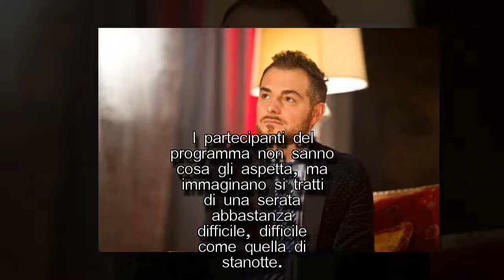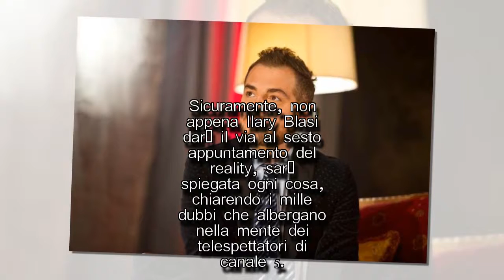Grande Fratello Vip, Daniele Bossari: perché ha lasciato la casaI STARS NEWS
Daniele Bossari preoccupa i fan: l'abbandono del GF Vip Si è soliti dire che prima della tempesta c'è la calma, questo detto popolare può valere per le per